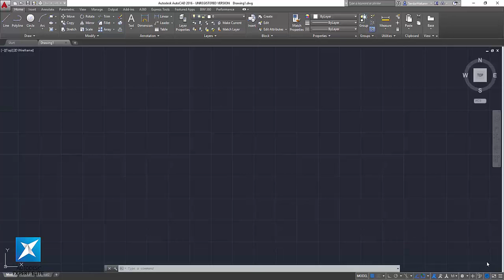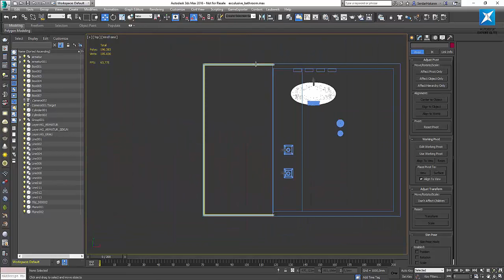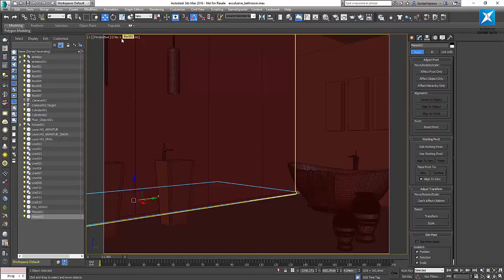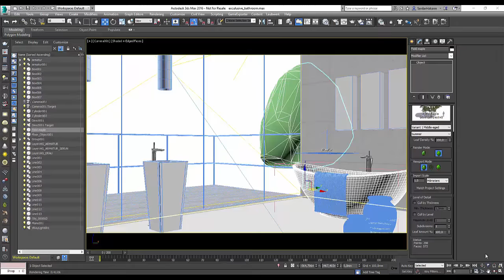3ds Max 2016 Exculisive Bathroom Eğitim Seti Tanıtım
Bu eğitim seti ile mevcut olan 3ds Max hakimiyetinizi daha fazla geliştirebilir ve Vray render motorunun kullanımı hakkında daha fazla bilgiye sahip olabilirsiniz. Ayrıca eğitim seti içerik olarak oldukça sade ve basit bir anlatıma sahiptir. Final render işleminden sonra Adobe Photoshop ile 2 farklı port production işlemlerinin nasıl yapıldığını ve aslında çok basit olduğunuda öğrenmiş olacaksınız.

Eğitim Seti İçeriği:

3ds Max 2016 Modelleme
3ds Max 2016 Sahne Tasarımı
3ds Max 2016 Gelişmiş Material Editör Kullanımı
3ds Max 2016 HDRi Kullanımı
Vray 3.2 Render ve Sahne Ayarları
Vray 3.2 Material Hazırlama
Vray 3.2 Render Elements
Adobe Photoshop Post Production (2 Farklı Yöntem ile)
Kullanılan Sahne ve Texture Dosyaları
Eğitim Süresi : 125 Dakika